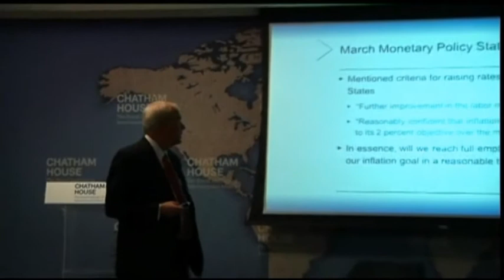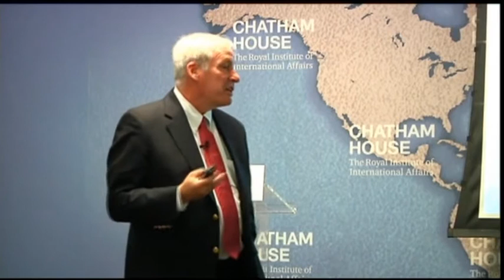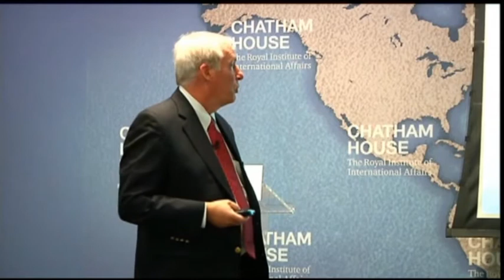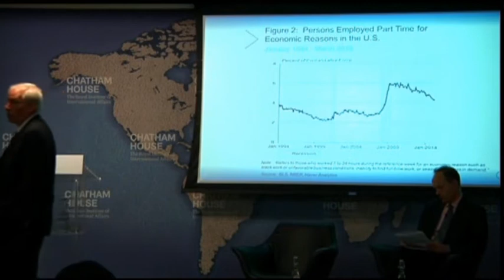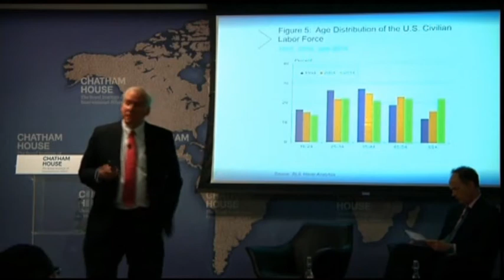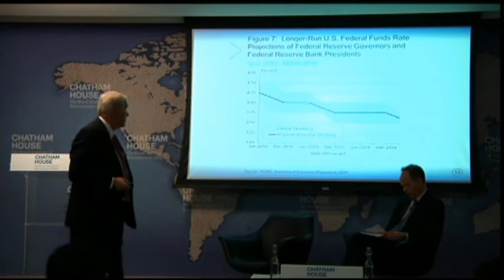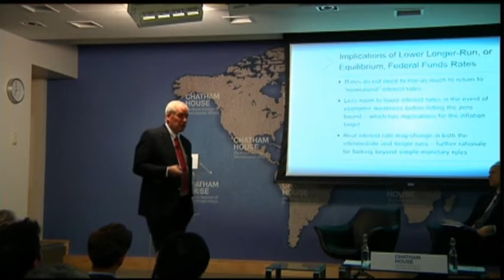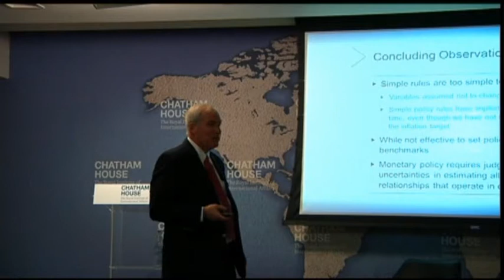The US Economic Outlook and Implications for Monetary Policy